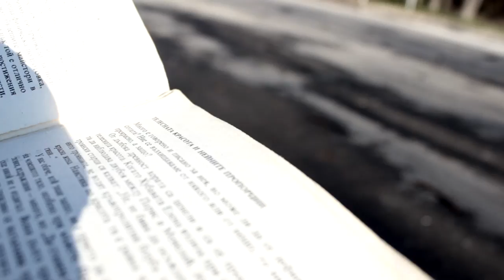STOYAN STOYANOV - WINTER 2014 (GYM MOTIVATION @ ARCADIA FIT )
Video was shot in fitness center Arcadia